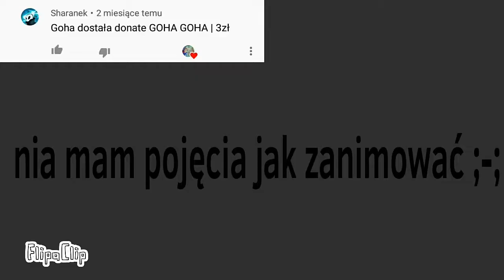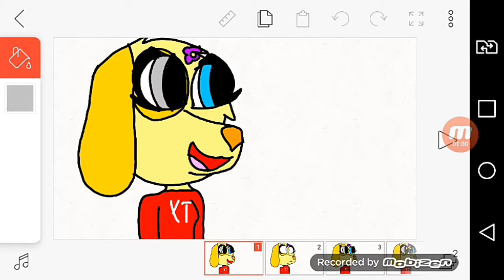Animacja z komentarzy (W KOŃCU!!!)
Przepraszam że tak długo ale czakełam na więcaj komenterzy. Kiedy już wiedziałam że nie będzie więcej o zaczełam dopiero robić a poza tym PAMIĘĘĘĘĘĘĘĘĆ ;-;